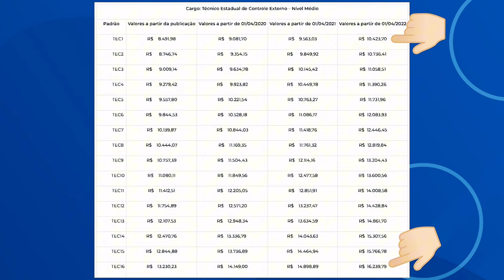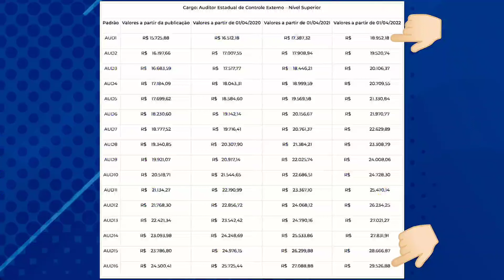💲SALÁRIO DE NÍVEL SUPERIOR 29 MIL E DE NÍVEL MÉDIO 16 MIL | Concurso Tribunal de Contas do MA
🎬 Equipe Técnica de Produção:
- APRESENTAÇÃO: Zé Filho
- ROTEIRO: Gustavo Santarém
- EDIÇÃO CAPA/VÍDEO: Helena Soares

``Tudo é possível ao que crê`` (Marcos 9:23)

``Em tudo dai graças`` (Tess. 5:18)